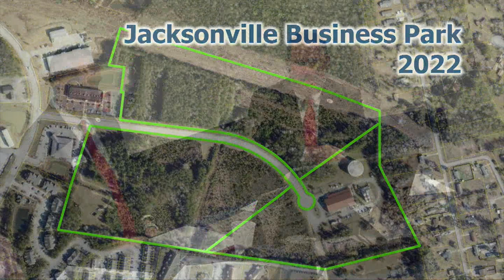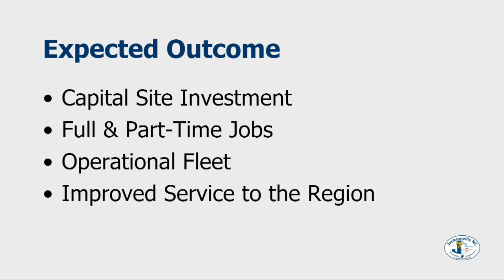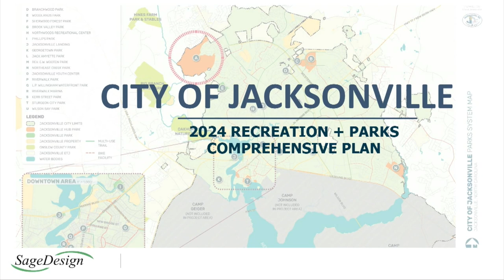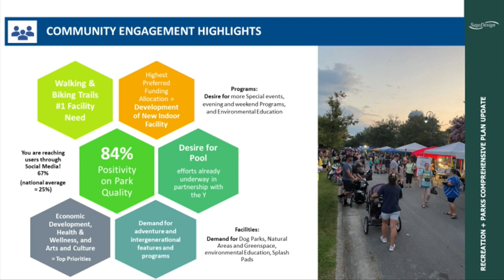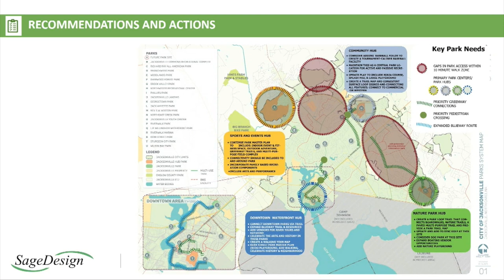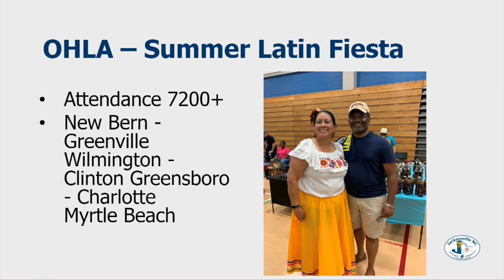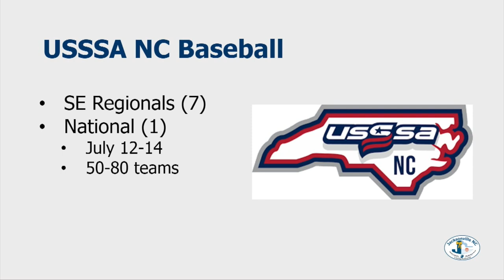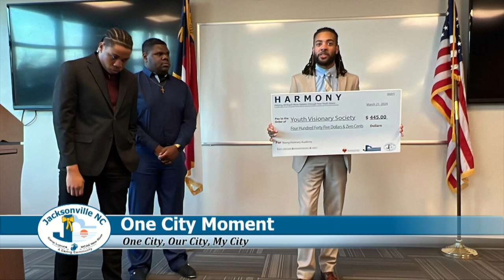Jacksonville City Council Workshop - April 2, 2024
Regular Workshop Meeting of the Jacksonville City Council, held April 2, 2024 in Meeting Rooms A&B at City Hall.